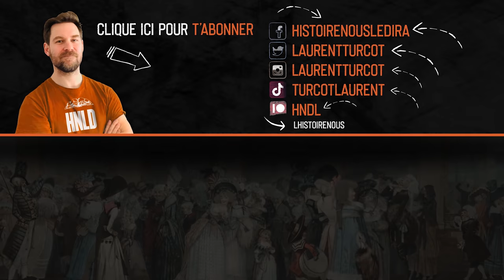Ramsès II : le plus grand des pharaons | L'Histoire nous le dira # 170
Plusieurs noms évoquent au public la grandeur et la richesse de la civilisation égyptienne. Que l’on nomme Toutankhamon, Néfertiti ou Cléopâtre, tous nous avons en tête une image traduisant la gloire passée de cette civilisation.
Cependant, s’il existe un pharaon célèbre, qui le fut autant de son vivant, qu’encore aujourd’hui, dans notre culture populaire, c’est bien Ramsès II.

Pour soutenir financièrement la chaîne, au choix:
1. Cliquez sur le bouton « Adhérer » sous la vidéo.

00:00 : Un pharaon
01:49 : Règne et famille
07:45 : Culture populaire et Histoire
14:27 : Monuments
16:55 : Ramsès II, la malédiction de la momie

Sources et pour aller plus loin:
Allam, Schafik 2018. The treaty of peace and alliance between Ramses II and Khattushili III, king of the Hittites. Translated by Ola el-Aguizy. Cairo: Dar el Hilal.
Brand, Peter J. 2020. Rameses II redux: of colossi, cartouches & chronology. KMT 31 (2), 60-68
Brand, Peter J. 2016. Reconstructing the royal family of Ramesses II and its hierarchical structure. Journal of Ancient Civilizations 31, 7-44
Charron, Alain and Christophe Barbotin (eds) 2016. Khâemouaset, le prince archéologue: savoir et pouvoir à l'époque de Ramsès II. Arles; Gand: Musée départemental Arles antique; Snoeck.
Chevallier, Franck 2016. Khâemouaset, fils de Ramsès II et premier archéologue de l'histoire. Les dossiers d'archéologie378, 78-79.
Farout, Dominique 2019. Le vaincu vainqueur: Qadech-Fornoue même combat? Égypte, Afrique & Orient 93, 49-52
Fletcher-Jones, Nigel 2020. Abu Simbel and the Nubian temples. Cairo; New York: American University in Cairo Press
Liesegang, Diana 2013. The battle of Qadesh: historical truth or royal propaganda? Ancient Egypt: the history, people and culture of the Nile valley 77 (13/5), 10-13.
Obsomer, Claude 2012. Ramsès II: [Abou Simbel, Louxor, Néfertary, Qadech]. Les grands pharaons. Paris: Pygmalion.
Servajean Frédéric, Quatre études sur la bataille de Qadech, CENiM 6, Montpellier, 2012
Sourouzian, Hourig 2020. La fascination de Ramsès II pour Amenhotep III. Égypte, Afrique & Orient 97, 13-22
Procès-verbal de l'ouverture des momies de Ramsès II et Ramsès III
[article] séance du 18 juin 1886, Gaston Maspero
Henri Gauthier, La grande inscription dédicatoire d'Abydos, Institut français d'archéologie orientale, 1912, 148 p.